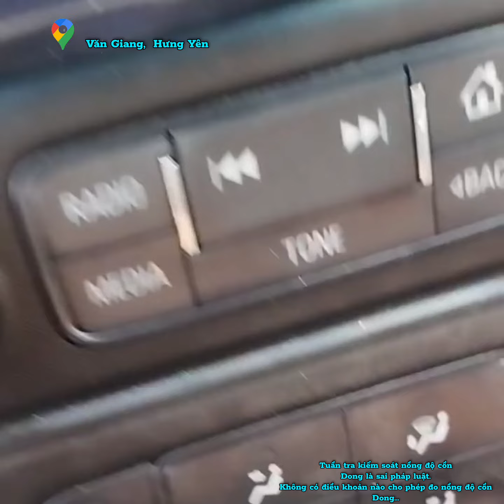🔴 Điều khoản nào cho phép thổi nồng độ cồn dong thưa anh.